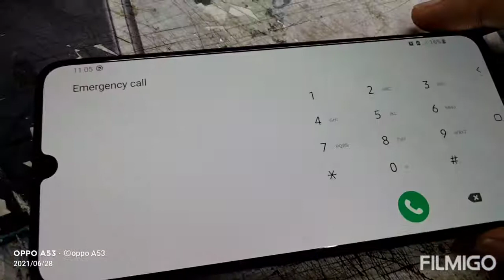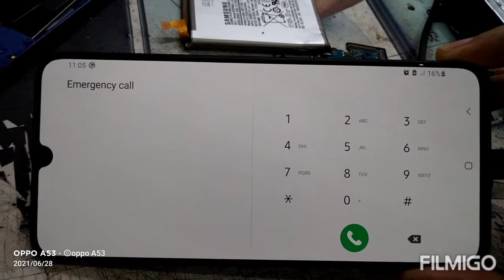Samsung A70 charging not full solution